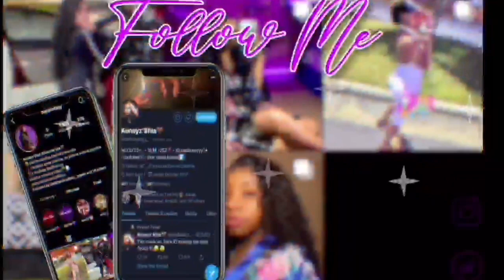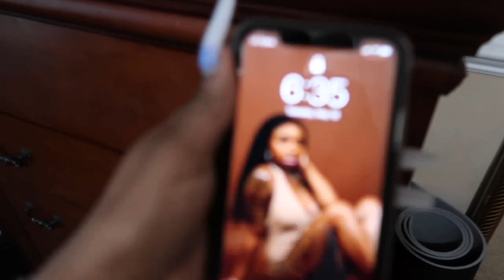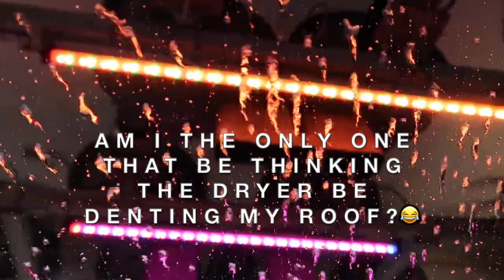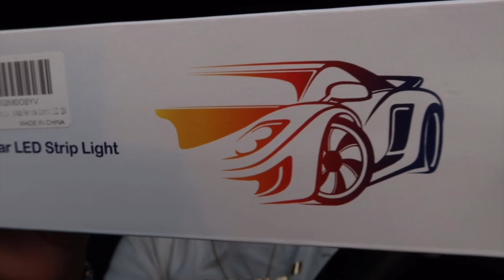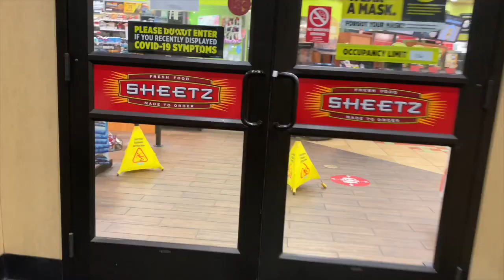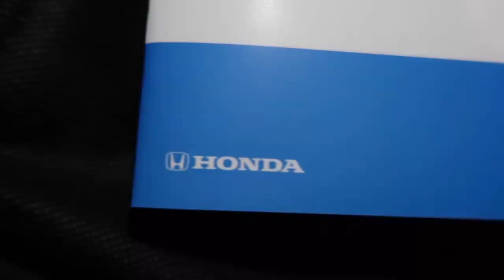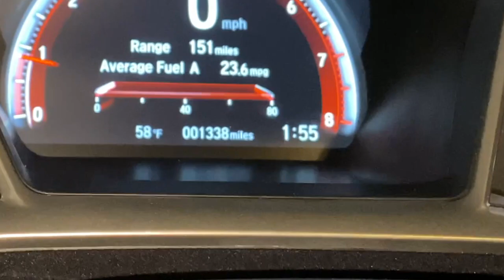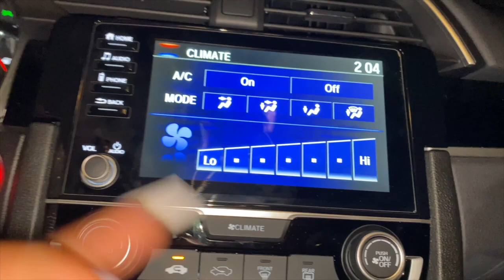VLOG: clean & decorate my NEW car with me | 2021 Honda Civic Sport Sedan🥳!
~  I will be introducing y’all to my new 2021 Honda Civic Sport Sedan along with cleaning & decorating my car. Vibe of today’s vlog: "chill"
CAR/ KEYCHAIN DECORATIONS:
Steering wheel cover ➔
Cup coasters ➔
Tissue/Mask holder ➔
Charger piece ➔
Car Mount ➔
Glass screen protector ➔
Led lights ➔
Initial rear view mirror decor ➔
Off-White lanyard ➔